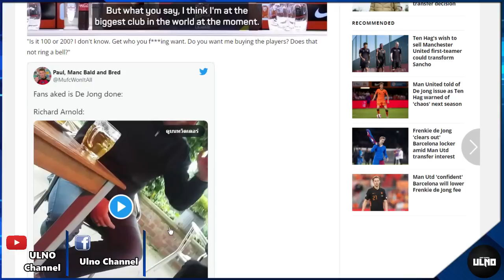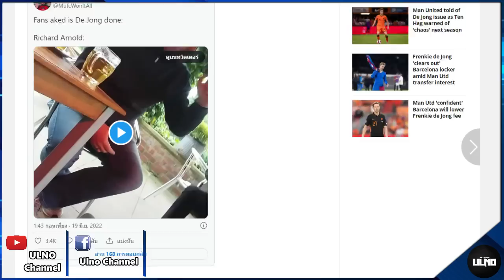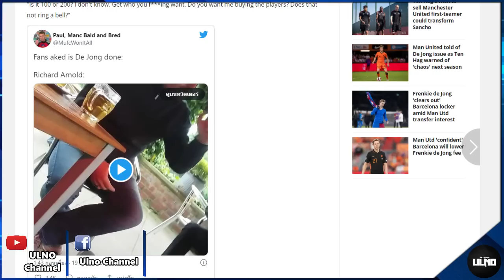หลุดพูด! ซีอีโอผีมั่นใจเต็มที่คว้าตัวเดอยอง/เทนฮากจี้บอร์ดเร่งซื้อนักเตะ/กาน่าโช่เตรียมโดนผลักดัน